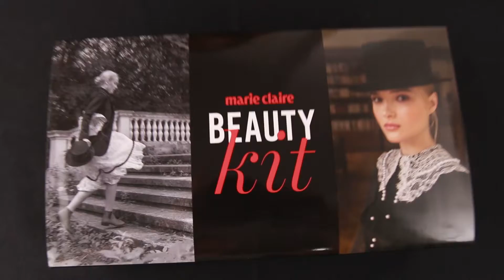Clip de promovare Beauty Kit Marie Claire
Promotion video production